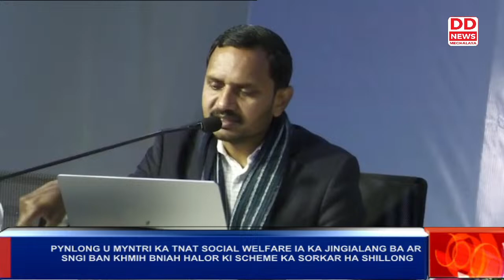PYNLONG U MYNTRI KA TNAT SOCIAL WELFARE IA KA JINGIALANG BA AR SNGI BAN KHMIH BNIAH HALOR KI SCHEME